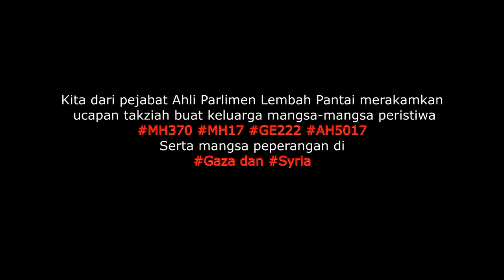PSA HARI RAYA 2014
Ahli Parlimen Lembah Pantai mengingatkan kita supaya bersederhana sempena Hari Raya ini.

Kita dari pejabat Ahli Parlimen Lembah Pantai merakamkan ucapan takziah buat keluarga mangsa-mangsa peristiwa MH370 MH17 GE222 AH5017 serta mangsa peperangan di Gaza dan